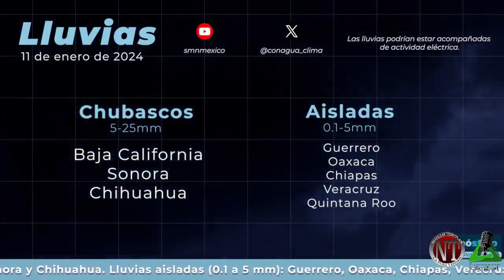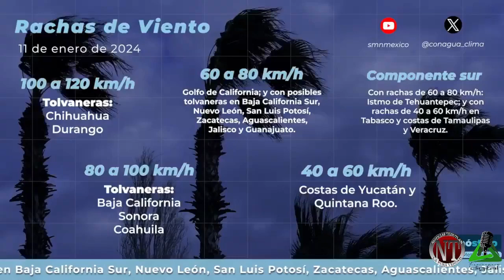NOTICIAS TEZIUTLAN INFORMA JUEVES 11 ENERO 2024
VINCULAN A PROCESO A HOMBRE POR DISPARARLE A UNA PERRITA EN PUEBLA

MUERE HOMBRE DE LA TERCERA EDAD AL INTERIOR DE UN NEGOCIO DE BARBACOA

UNIDAD CANINA DE LA SSC DE PUEBLA ASEGURÓ ALREDEDOR DE TRES KILOGRAMOS

AL FIN AYUNTAMIENTO INTRODUCE DRENAJE SANITARIO SIN AFECTAR A VECINO EN EL ARCO FRANCIA

TESORERA DE TLATLAUQUITEPEC REALIZA PROSELITISMO UTILIZANDO ESTRUCTURA DEL GOBIERNO MUNICIPAL

ENCUESTADORAS PARA CONCER LA INTENCION DEL VOTO EN TEZIUTLAN